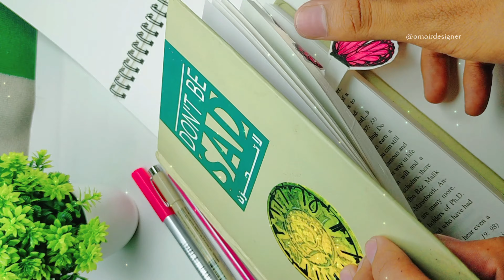DIY Aesthetic Paper Butterfly Bookmark 🦋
Looking for an elegant way to mark your place in your favorite book? In this tutorial, I'll show you how to make a stunning diy aesthetic paper butterfly bookmark that is both simple and fun to create. Using minimal materials, you can design a beautiful bookmark with a butterfly motif that brings a touch of nature and creativity to your reading experience. Whether you're making this for yourself, as a gift, or just for fun, this butterfly bookmark will add a unique, personal flair to your collection. Perfect for beginners and seasoned crafters alike, this easy DIY project will inspire your creative side.

DIY aesthetic butterfly bookmark

butterfly bookmark for school

aesthetic bookmarks for gifts

how to make a butterfly bookmark step by step

aesthetic DIY crafts for book lovers

easy butterfly bookmark tutorial

aesthetic paper crafts tutorial

handmade butterfly stationery

crafting ideas for bookworms

DIY bookmark for aesthetic lovers

creative DIY projects for beginners

butterfly bookmark gift idea

aesthetic crafts for students